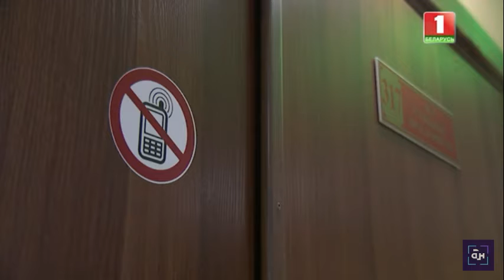адвокатура в Беларуси